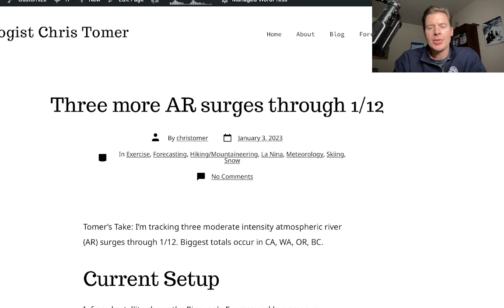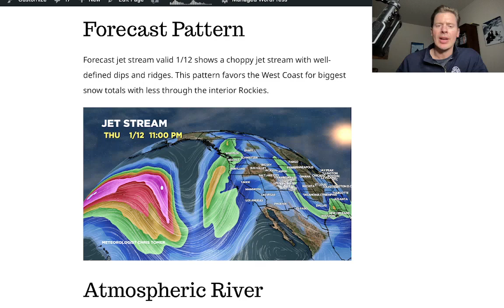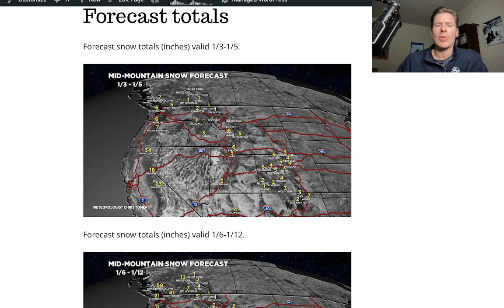Afternoon Mountain Weather update 1/3, Meteorologist Chris Tomer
Afternoon update on forecast snow numbers through 1/12.  I'm forecasting three moderate intensity AR surges through 1/12.